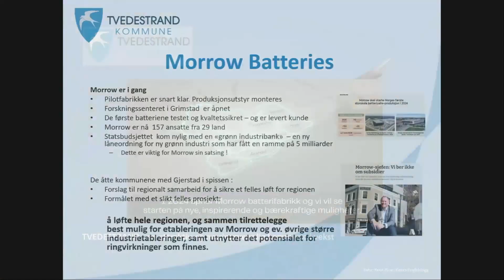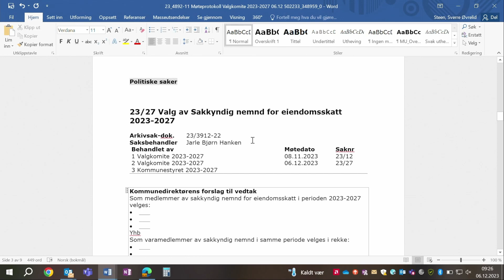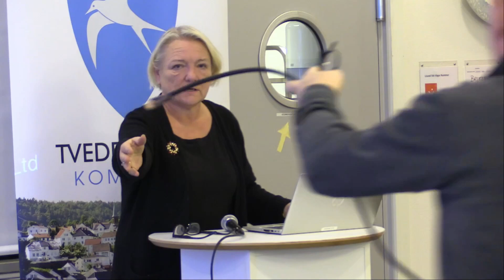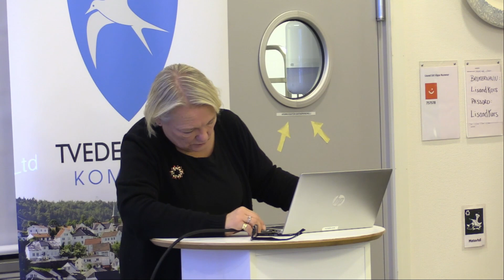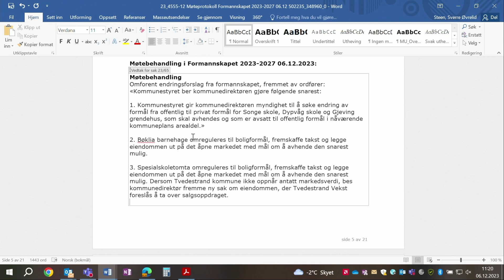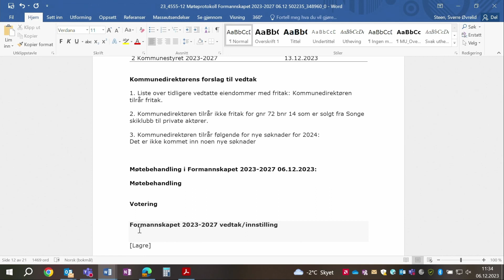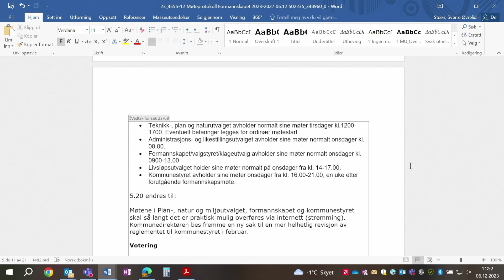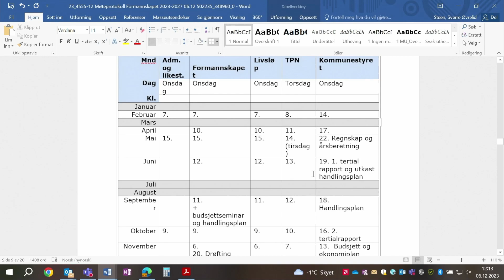Tvedestrand formannskapet 6. desember 2023 med tidspunkter for saker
00:00 Formannskapet i Tvedestrand 6. desember 2023

2:21 72/2023 Regionalt samarbeid - deltagelse i GreenDeal Agder

21:33 Valgkomite

25:00 Valgkomite sak 27

27:23 Valgkomite sak 28

34:57 Valgkomite sak 29

37:18 Valgkomite sak 30

44:20 Formannskapet fortsetter

44:26 65/2023 Saksframlegg - Avhending av kommunale eiendommer

1:40:42 Informasjon fra Kommunedirektøren

1:43:08 66/2023 Handlingsplan - spillemidler til idretts- og friluftsanlegg 2024

1:46:16 69/2023 Fritak fra eiendomsskatt 2024

1:46:54 70/2023 Saksframlegg: Finansieringsplan for interkommunalt plansamarbeid E-18 Tvedestrand -Dørdal 2024

1:47:25 71/2023 Økt driftstilskudd til Tvedestrand kirkelige fellesråd for 2023

2:00:21 68/2023 Revisjon av "Reglementer for politiske organer"

2:22:00 67/2023 Politisk møteplan 2024

73/2023 Valg av representanter til øvrige råd og utvalg